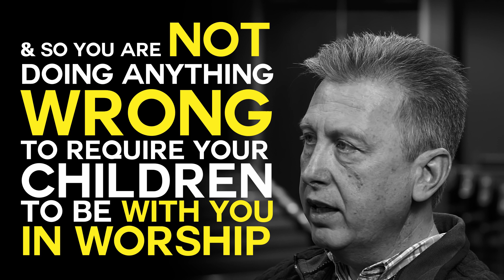My Teen Won’t Go to Church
The following are sermons by Dr. Richard Caldwell that address issues and responsibilities of parents and children in relationship to one another as given in the Word of God.

This week on the Straight Truth podcast Dr. Richard Caldwell and Dr. Josh Philpot talk about the role of a parent in relating to a rebellious teenager who lives at home. Dr. Philpot tells us that a parent has written sharing that their teenage daughter refuses to come to church on Sundays. The teenager tells her parents her relationship with God is personal and that she doesn’t need to go to church to be a Christian. The parent asks how do you bring children in rebellion under your authority, and how old is too old for a parent to force their children to go to church?

Dr. Caldwell says that there are two things come to mind when he hears these questions. First, the daughter is using language that reveals a lack of understanding of the gospel. He would really aim at explaining the gospel to this young person.  The statement that she makes, “my relationship with God is personal”, is not true. It is true that we each individually come to faith in Christ, and in that sense, we do have a personal relationship with God. But nowhere in the New Testament do you see people living a private, individualistic, secretive kind of relationship with God, that’s just not found in the New Testament. The second issue, additionally, is related to the statement she makes saying, “I don’t have to go to church to be a Christian.”. Dr. Caldwell says it is true to say that going to church does not make you a Christian. But also, nowhere in the New Testament do you find Christians who have no relationship to the Lord's Church. He goes on to share an example from Scripture in the book of Acts chapter 2, on the day of Pentecost. He explains how those who are saved after hearing Peter's sermon are added to the number of disciples (of the Lord Jesus Christ). He further explains in that regenerative work of salvation, brought about by the Holy Spirit, that each individual is placed into the family of God. That placement is not just in the universal, invisible body of Christ, but also in a local physical manifestation of it. So it’s important to take this young woman and talk to her about the gospel, asking what she actually understands about it.

Dr. Caldwell says the issue of church attendance, and of what is required by the parent of their children, is related to biblical authority, responsibilities, respect, and submission. The answer is as long as your children are in your home they are under your authority. You the parent(s) are responsible for what takes place in your home. It is not wrong for the parent(s) to require their children to be with them in worship. At what age should parents stop requiring this? Whenever the child no longer lives in your home, where you, the parent(s) are no longer providing the care, provision, and support for them from your household. But until this takes place, they are responsible to be submissive to you and to do what you desire them to do.

Another issue Dr. Caldwell points out,  is you want to make clear to this young woman that by no means do you believe that in taking her to church has made her a Christian. Explaining clearly that by just attending or being in church does not make one a Christian or bring about salvation, only the Lord changes hearts and brings about conversion. What you, as the parent(s), want her to know is that you have responsibilities before God. Share that those responsibilities include teaching your child(ren) about God and raising them up in the admonition of the Lord, that they might know God and His Son Christ Jesus. Share that you earnestly desire and pray for her to know and love the Lord. Taking her to church with you, it is part of working towards that goal by continually putting the gospel before her. In doing this, you are not asking her to pretend to love the things you love, you are asking her to be respectful.  So that as your family attends church, your child(ren) go with you, respecting your authority, and that they would also show respect in the way that they attend the Lord's Church. The clearer that we can be with our children about what salvation is and how it happens, the better we serve them.